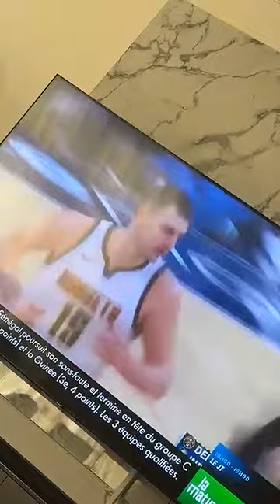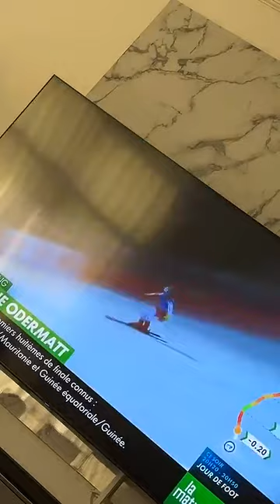JULIEN TANTI - 24 Janvier 2024